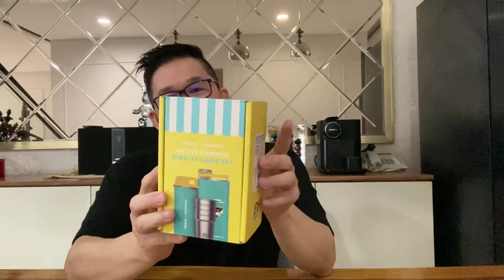Review Stenley Camp Set Starbucks